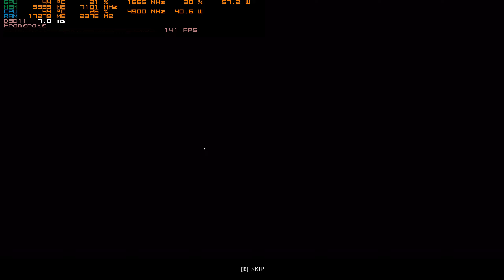Generation Zero | 1440P | i7-9700K | RTX 3060 Ti | 32GB RAM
1440P | HIGH

ASUS TUF Z390 Plus Gaming Motherboard
Intel i7-9700K (4.9 GHZ)  - Corsair H116i PRO RGB watercooled
Corsair Vengeance LPX 32GB (4 x 8GB) (DDR4-3600) Memory CMK16GX4M2Z3600C18
PNY GeForce RTX 3060 Ti 8 GB XLR8 Gaming REVEL Edition LHR Graphics Card (STOCK)
2 x  1 TB SSD | Crucial BX500 | CT1000BX500SSD1
HP 27xq 144 Hz Quad HD Gaming Monitor (2560 x 1440) 2K
Cooled by 6 x Fans Corsair AF140 Air Series, 140 mm LED Low Noise Cooling Fan - Red
(very good airflow and low noise output)